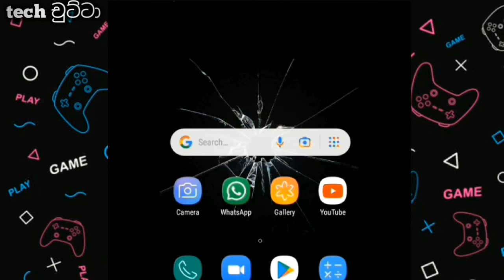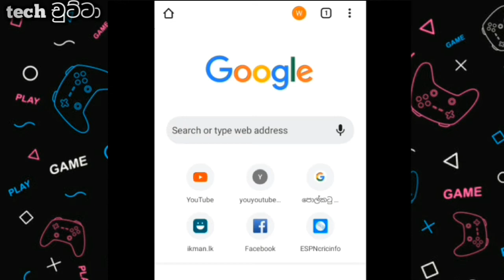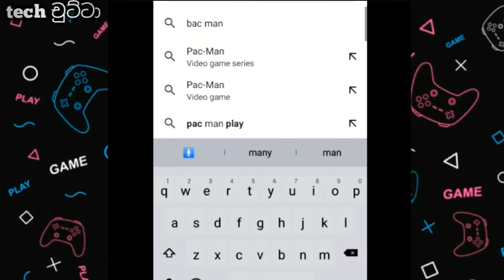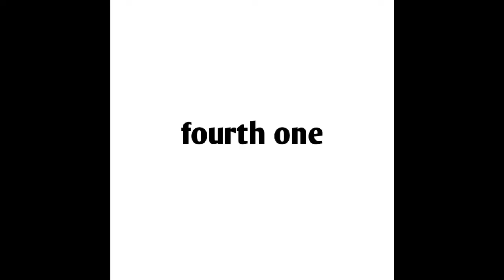install කරන් නැතුව play කරන්න පුලුවන් mini games 4ක්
🔴මාගේ youtube chanel එකට ඔයාලව සාදරයෙන් පිලිගන්නවා..💞
🔴ඔයාලා මගේ විඩියෝ බලලා like,coment කරන එකට ඔයාලට ගොඩක් ස්තුති.💞